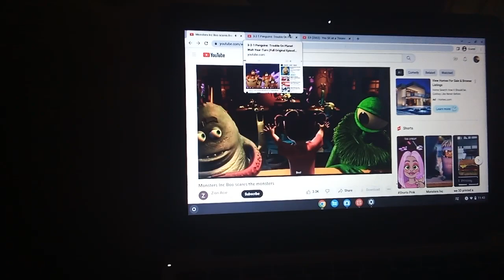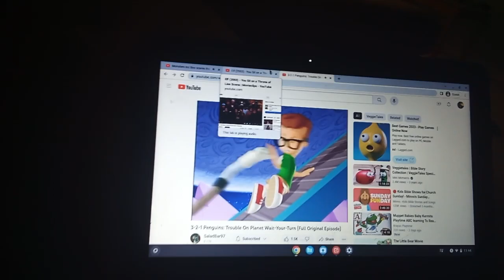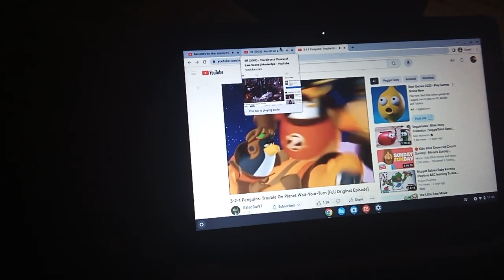Monsters Inc Elf 321 Penguins Panic Slow Motion 4X